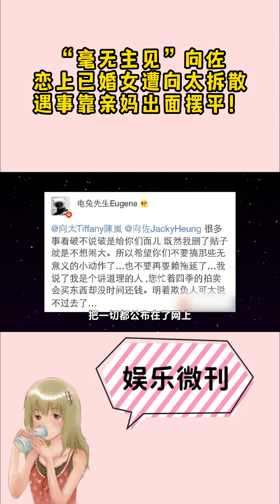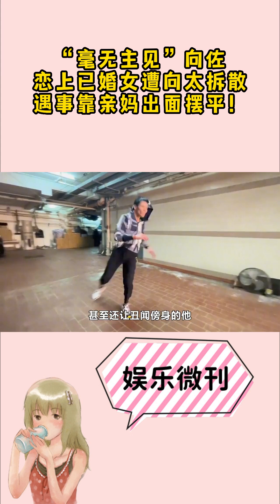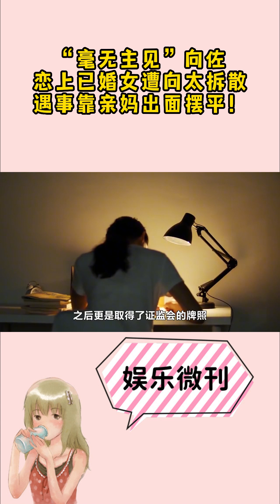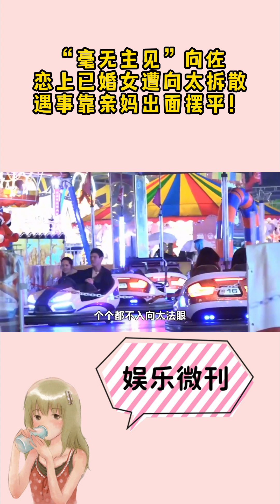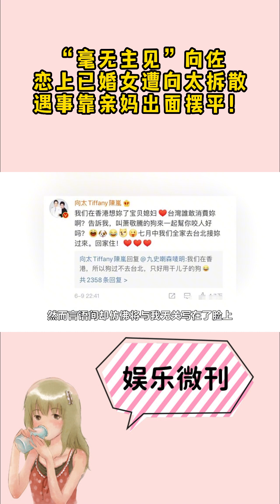“毫无主见”向佐-恋上已婚女遭向太拆散，遇事靠亲妈出面摆平！